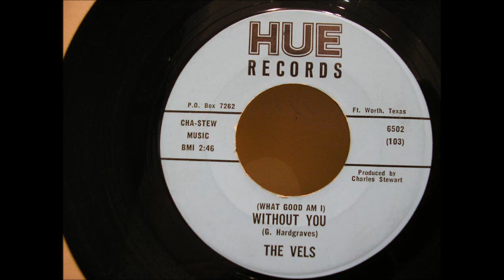vels what good am i without you hue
45 for sale